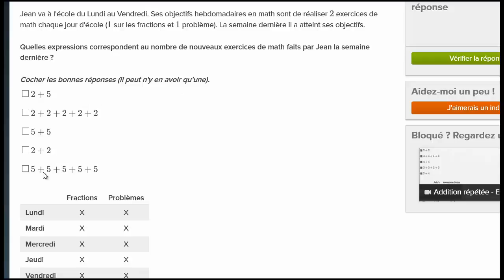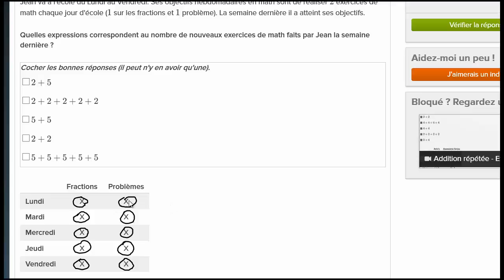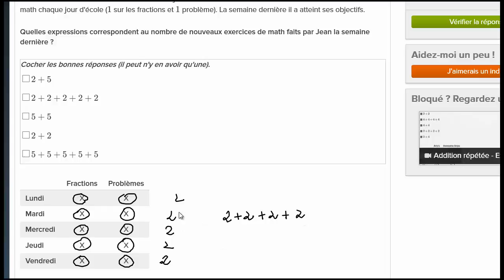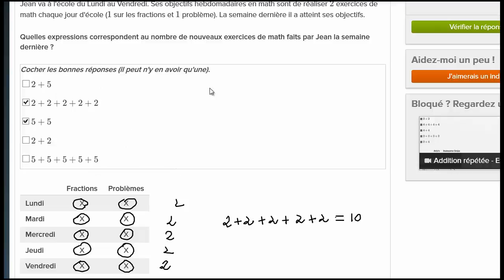Addition répétée Exemple